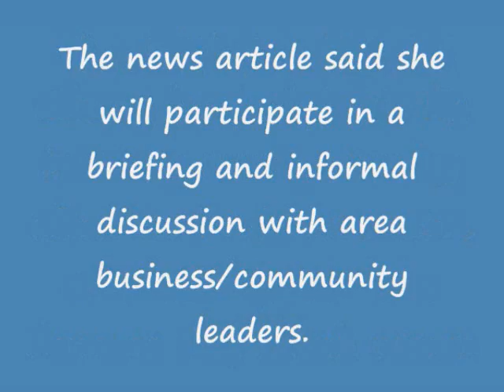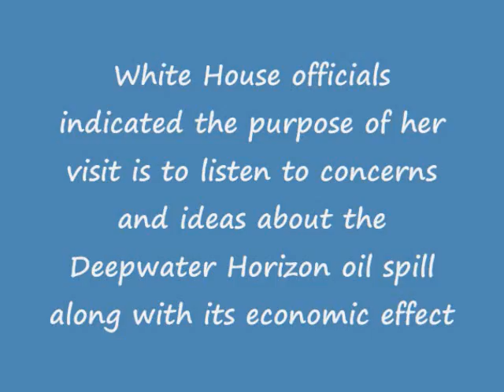Panama City Beach Update July 10 2010